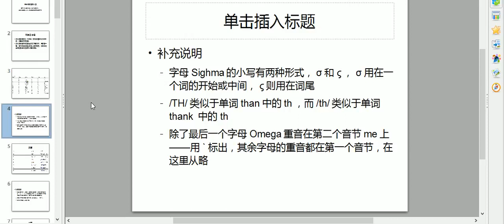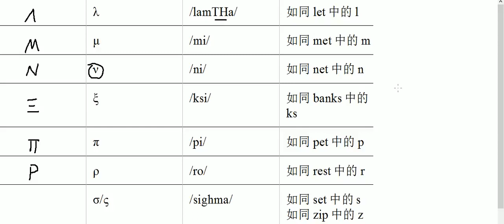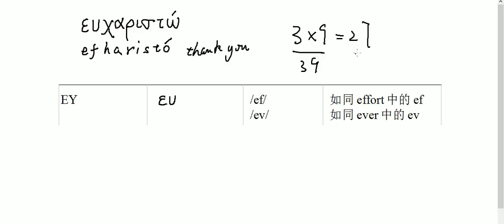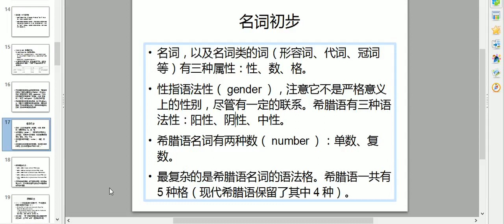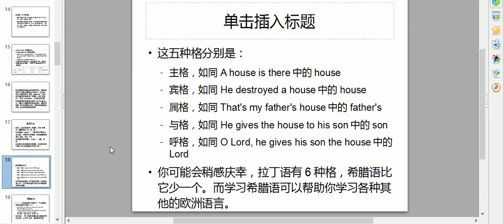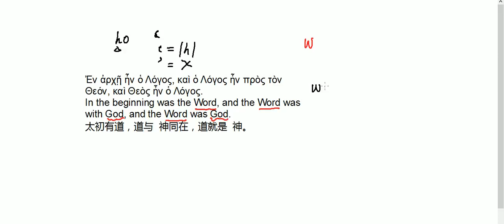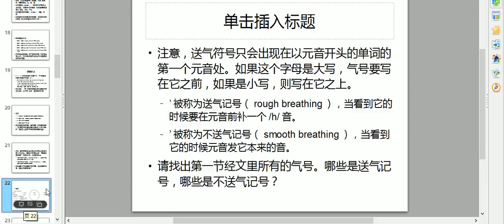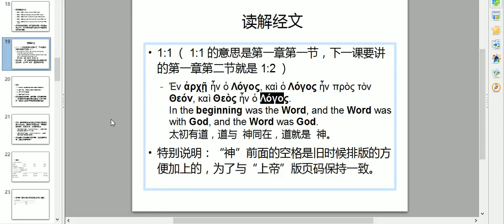【圣经希腊语】短训班第一讲语音语言简介